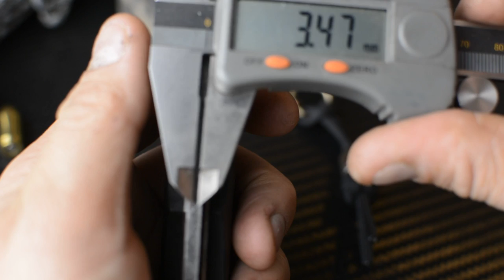Review Friction Folder - Canivete artesanal (Ebony Handle) Butch Cassidy Custom Knives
*Butch Cassidy Custom Knives*